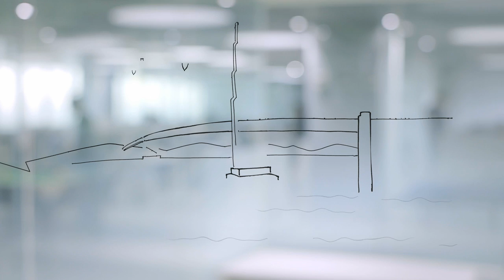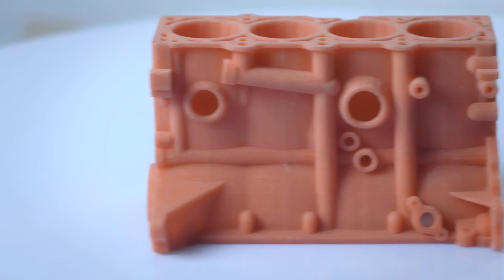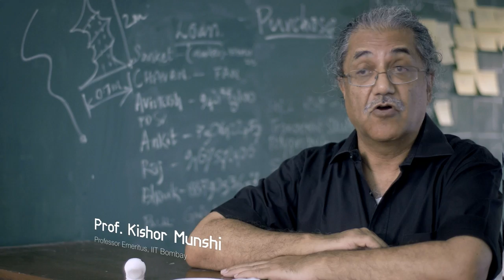Welcome to Imaginarium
Here's a sneak peek into Imaginarium, India's largest Hybrid Manufacturing Company. A place where the line between science fiction and reality is a blur and the future is created every single day. Watch where we create the magic, empowering businesses and transforming lives using some of the most advanced technology in the world.